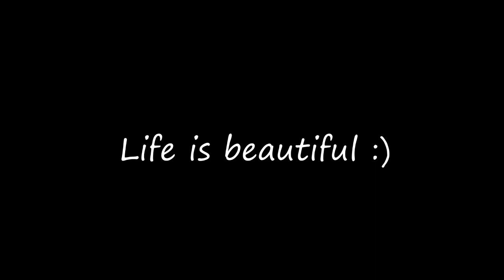15 Days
songs:
Angel-Jack Johnson
Better Together-Jack Johnson
I love you 5- Never Shout Never
Lucky-Jason Mraz and Colbie Caillat
My Love-Sia
Who am I to Say-Hope
Darling I Do-Landon Pigg and Lucy Schwartz
Love Love Love-Hope
Life is Beautiful-Vega 4